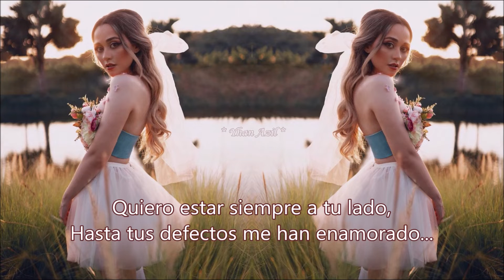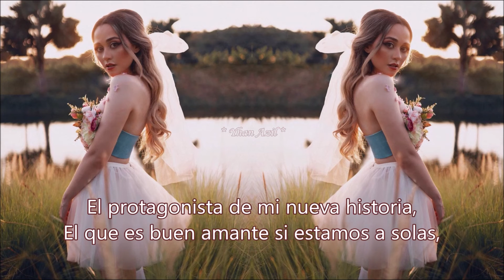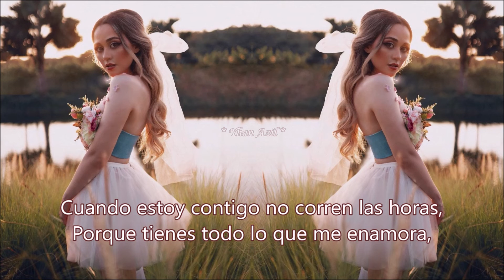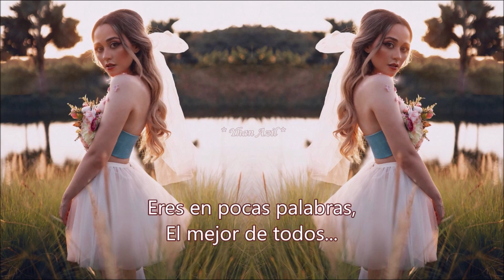Carolina Ross - El Mejor De Todos (Letra)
Carolina Ross :
         El Mejor De Todos

Eres todo lo que anhelo,
Eres el regalo que cayó del cielo,
Quiero estar siempre a tu lado,
Hasta tus defectos me han enamorado...

Y no puedo compararte,
Yo no he conocido a nadie que te iguale,
Eres el mejor de todos,
Para describirte las palabras sobran...

El protagonista de mi nueva historia,
El que es buena amante,
Si estamos a solas,
El que está feliz y siempre está presente,
Y gasta su tiempo solo en complacerme,
Eres algo más que el amor de mi vida,
Eres el motivo de mis alegrías,
Cuando estoy contigo no corren las horas,
Porque tienes todo lo que me enamora,
Eres en pocas palabras,